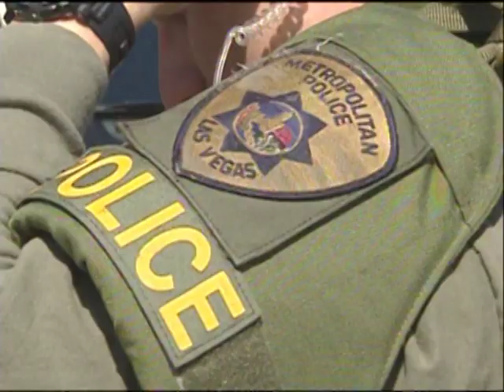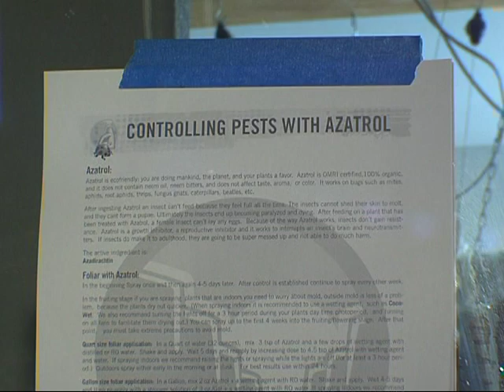LVMPD Tackles the Rising Problem of Marijuana Grow Houses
The following are indicators, which may assist in identifying potential indoor marijuana grow operations:
• Rarely does anyone appear to be at home
• Visitors come and go at odd hours, entering/leaving the home quickly often through the garage and only for brief periods of time
• They avoid contact with neighbors
• Windows are kept closed and covered to conceal activities inside
• Condensation may be present on window panes
• Equipment used in the growing operation such as large fans, lights, plastic plant containers or bags of potting soil are carried into the home
• Sounds of construction or electrical humming from equipment may be heard
• There may be localized surges and decreases in power
• Strange odors are coming from the house. Marijuana plants produce a unique skunk-like odor that you may occasionally smell, usually at dusk and dawn
• Exterior appearance of the property is untidy. There is little outside maintenance done and garbage bags containing used soil and plant material may be discarded in areas surrounding the house or loaded into a vehicle for disposal